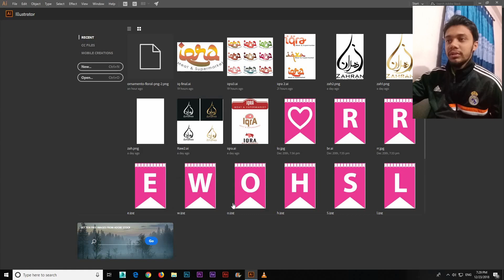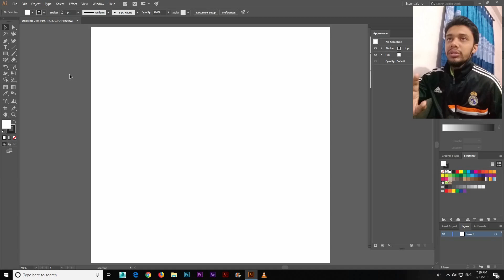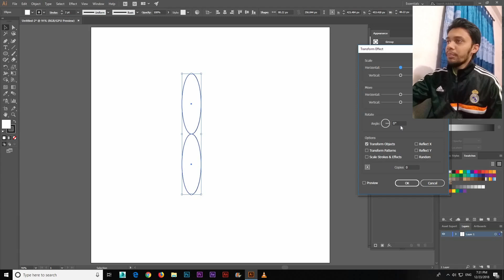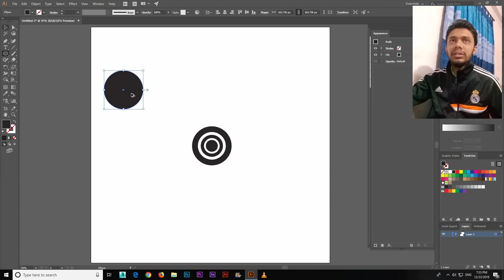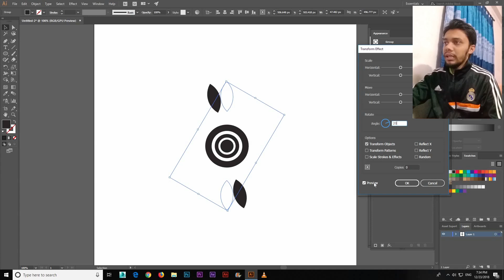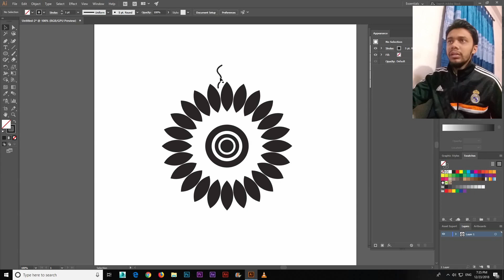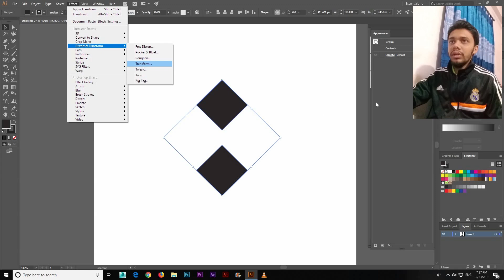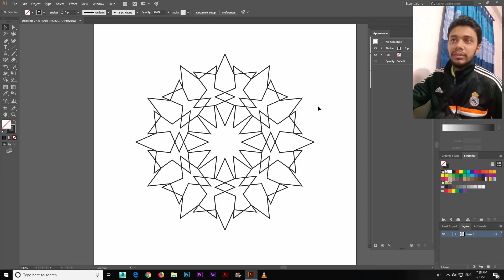How to create circular or geometrical Shapes in Adobe Illustrator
In this tutorial we will learn the technique to create circular or geometrical shapes by Adobe Illustrator.
We will learn the Distort and Transform effect to do this tutorial.